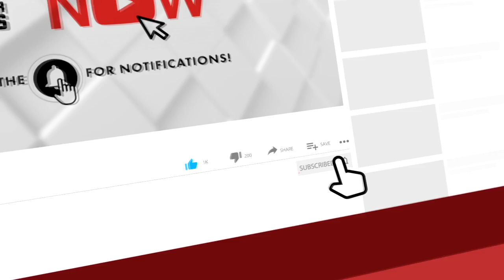SDPI യുടെ നേതൃത്വത്തിൽ തലശ്ശേരി DYSP ഓഫീസിലേക്ക് മാർച്ച് സംഘടിപ്പിച്ചു